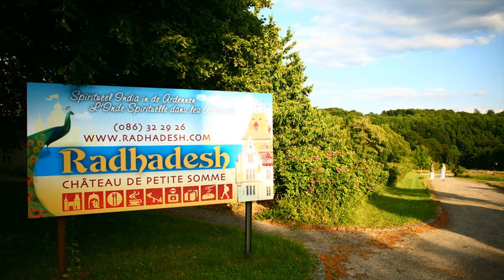Theology and Religious Study degree - Overview by Yadunandana Swami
The study of theology in general enhances one's awareness of and sensitivity to religious values. Students consider both historical and contemporary issues related to theological thought, which can have a major impact on present social, religious, and political situations. The theology major develops an appreciation for the similarities and differences of religious beliefs and practices across cultures and acquires skills relevant to a variety of careers.

The TRS BA degree programme spans three years of full-time study, structured as short-term modules followed by individual study time. While theoretically rigorous, the degree course also stresses the core needs of practical application and character formation. The programme is designed to develop students academically, vocationally, and spiritually.